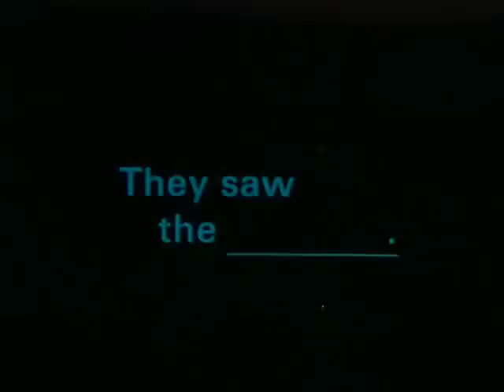THE PRESENT MOMENT - "Loyal To A Fault" LP/Cd out on Mannequin/ Desire Records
Mannequin and Desire Records are proudly to announce their new release

THE PRESENT MOMENT   "Loyal To A Fault"

available on 26th Sept. 2011

Video editing by V.